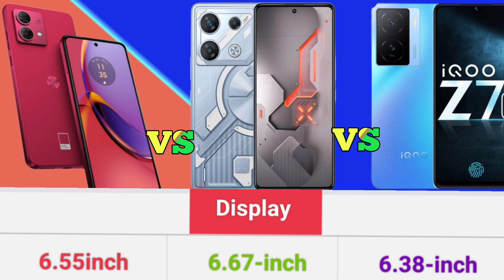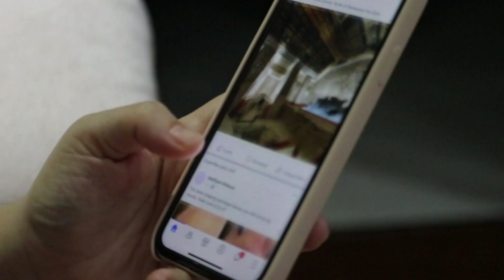Moto g84 vs Infinix GT 10 Pro vs Iqoo Z7 | Best Gaming phone under 20000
Moto g84 vs iQOO Z7 vs Infinix GT 10 Pro ⚡ | Best Camera Phones Under 20000

Topics Covered -:
Moto g84 vs iqoo z7 5G vs Infinix GT 10 Pro
Motorola g84 vs Iqoo Z7 5G vs Infinix GT 10 Pro
Moto g84 vs iqoo z7
iQOO Z7 5g vs Moto g84
iqoo z7 5g vs Motorola g84
Motorola g84 vs iqoo z7 5G
Moto g84 vs Infinix GT 10 Pro
Motorola g84 vs Infinix GT 10 Pro
Infinix Gt 10 pro vs moto g84
infinix gt 10 pro vs Motorola g84
moto g84
Motorola g84
Motorola g84 specs
Motorola g84 camera
iqoo z7
iqoo z7 vs moto g84
iqoo z7 vs Motorola g84
iqoo z7 vs infinix gt 10 pro
iqoo z7 5g vs infinix gt 10 pro